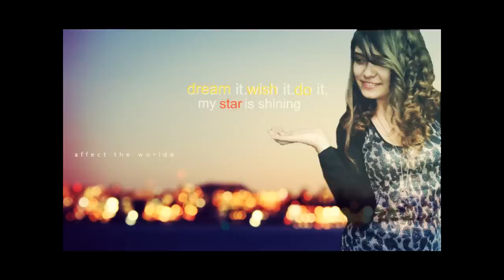Camelia Crisan - Remember (Original song)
Hey guys !
This is my new song called ''Remember'' ! I wrote the lyrics and I am in love with this song. t's produced by Mellow Nightz! Hope you'll like it :) & share if you do!

LYRICS:

[Verse 1:]

I, I would go after you in fire
Just to keep you here with me
I remember when we first saw each other
Since then I knew I can tell you everything

So everytime I get this feeling inside
Like I can trust in you forever
I will keep you always there in my heart
And never let you go it's forever

[Chorus:]

Do you remember all our promises?
A friendship like ours can't be broken
You were there and you will be
Always here for me

[Verse 2:]

So young, we faced so many problems
Everybody wanted a friendship like this
But we know all those bad words
Help us realize we can keep this real

And never let you go, it's forever and ever

[Chorus:]

A friendship like ours can't be broken, no uh woh

[Bridge:]

Even if the life will separate us
We will know that there are at the stars
The other one is looking and thinking about all
The things we shared all these years..

[Chorus:]

Always there for me